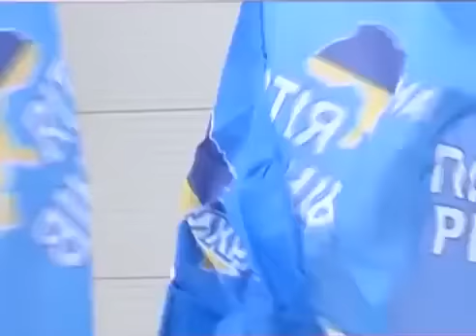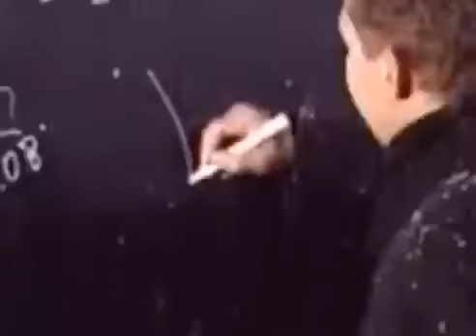Кабаре Весёлый ПесецЪ. Таможенный союз, ветер северный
Только в Европу, лет через двадцать, когда население поймёт, что работать нужно как в Европе, за достойную зарплату, а не рабами за копейки у этих голубых толстомордых козлов, которых вычистить ещё необходимо с украинской земли